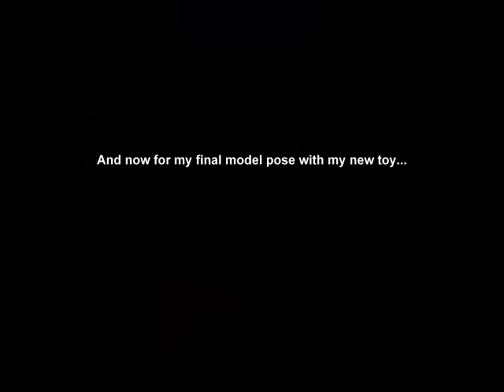Scout the Bernese Mountain Dog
Slide show of Scout at almost 7 weeks old. She gets to come home next week!